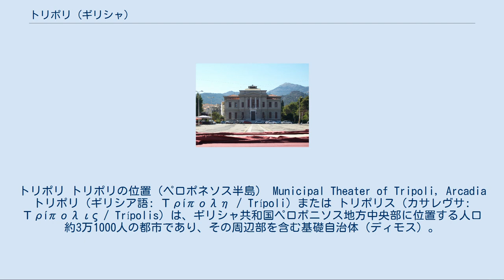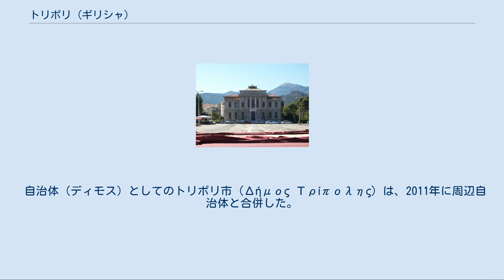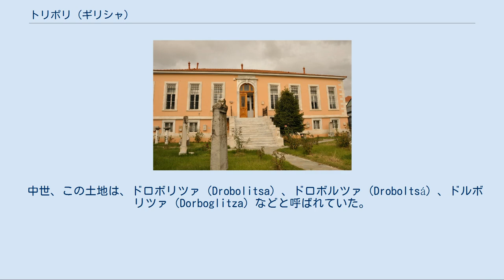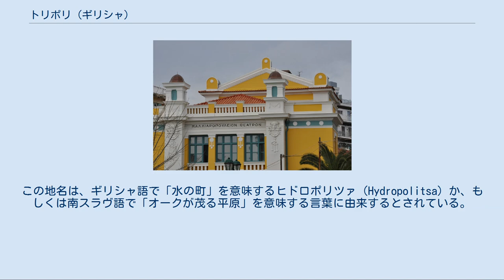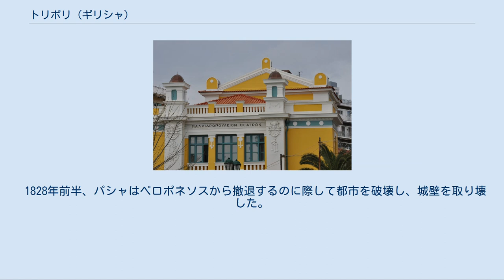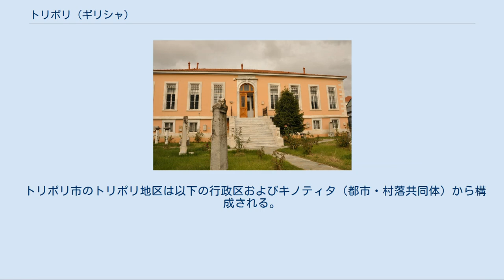トリポリ (ギリシャ)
トリポリ トリポリの位置（ペロポネソス半島） Municipal Theater of Tripoli, Arcadia トリポリ（ギリシア語: Τρίπολη / Trípoli）または トリポリス（カサレヴサ: Τρίπολις / Trípolis）は、ギリシャ共和国ペロポニソス地方中央部に位置する人口約3万1000人の都市であり、その周辺部を含む基礎自治体（ディモス）。
ペロポニソス地方の首府であり、アルカディア県の県都でもある。
 現在のトリポリの町が建設されたのは1770年のことである。
付近に3つの古代都市遺跡があることから、「3つの都市」を意味する「トリポリス」と名付けられた。
古くはトリポリツァ（Τριπολιτσά / Tripolitsa）とも呼ばれた。
 都市トリポリは、首都アテネから西南西へ約130km、ペロポネソス半島最大の都市パトラ（人口約16万人）から東南へ約95km、ペロポネソス半島のほぼ中央部に位置する。
行政区画としてのペロポニソス地方のほぼ中央でもあり、同地方の政庁所在地ともなっている。
 ペロポニソス地方においてトリポリは、西南部のカラマタ（約5万4000人）、東北部のコリント（人口約3万人）に次いで第3位の人口を有する都市である（ペロポネソス半島全体ではパトラがあるために第4の都市となる）。
コリントスの西南約65km、カラマタの東北約60kmに位置するトリポリは、両都市を結びつける位置にあり、道路や鉄道が市内を通過している。
 自治体（ディモス）としてのトリポリ市（Δήμος Τρίπολης）は、2011年に周辺自治体と合併した。
市域の南北の広がりは、北のアハイア県・コリンティア県境から南はラコニア県境に至る約60km、1481km²の面積は、ペロポニソス地方の自治体で最大である。
隣接するディモスは以下の通り。
 トリポリは標高約650mの盆地にあり、四方を木が生い茂った山々に囲まれている。
 市街を取り囲む山で最も高いのは、市街の北西にそびえるメナロ山 (Mainalo) で、同時に都市に最も近い山でもある。
市街の南西には、かつては湿地帯が広がっていたが、現在では干拓され、農地として利用されている。
 トリポリは標高の高い内陸部にあるため、夏は乾燥して冬は厳しい。
地中海性気候と大陸性気候を移行する気候がみられる。
気温は夏には40℃を超え（最高記録は44℃）、冬には-10℃を下回ることもある（最低記録は-18℃）。
また、10月後半から4月初旬にかけて、降雪がよく見られる。
 中世、この土地は、ドロボリツァ（Drobolitsa）、ドロボルツァ（Droboltsá）、ドルボリツァ（Dorboglitza）などと呼ばれていた。
この地名は、ギリシャ語で「水の町」を意味するヒドロポリツァ（Hydropolitsa）か、もしくは南スラヴ語で「オークが茂る平原」を意味する言葉に由来するとされている。
 現代に続く町は1770年に建設された。
この場所は古代都市パランティロン、テゲア、マンディネアの遺跡の近くであったことから、「3つの都市」を意味するトリポリスと名付けられた。
オスマン帝国の統治下、この町はペロポネソス半島における行政中心地のひとつであり、イスラム教徒やユダヤ人が多く居住した。
 トリポリは、ギリシャ独立戦争において独立軍の重要な目標の一つであった。
1821年1月に、アレクサンドロス・イプシランディスがワラキア地方とモルダヴィア地方でギリシャ人を率いた反乱を起こすと、トリポリのギリシャ系住民は殲滅された。
1821年の夏にはオスマン帝国政府軍による凄惨なトリポリツァ包囲戦 (Siege of Tripolitsa) が展開され、多くのギリシャ系住民が犠牲になった。
1821年10月17日には報復の名のもと、独立軍によってムスリム・ユダヤ人住民が殺戮された。
 ギリシア人が都市を放棄したあと、1825年6月22日にイブラーヒーム・パシャがこの都市を取り戻した。
 1828年前半、パシャはペロポネソスから撤退するのに際して都市を破壊し、城壁を取り壊した。
 トリポリの町は新しく建国されたギリシャ王国の領土となり、現在に至っている。
 Archaeological Museum, Tripoli, Arcadia The Court House in Tripolis アルカディア県の旧自治体（2010年まで） アルカディア県にお...